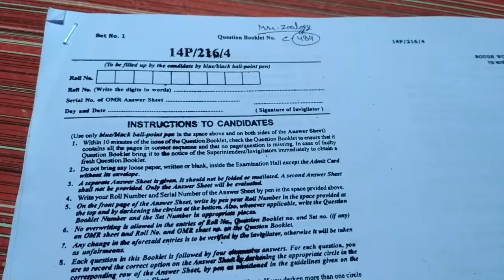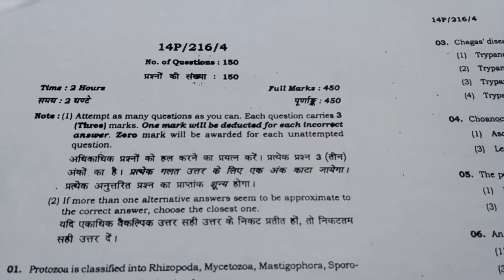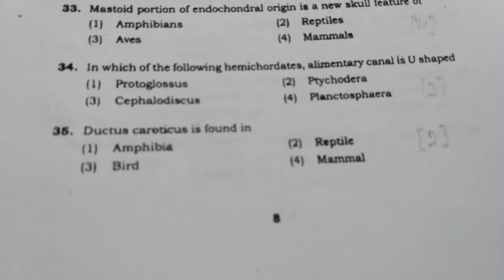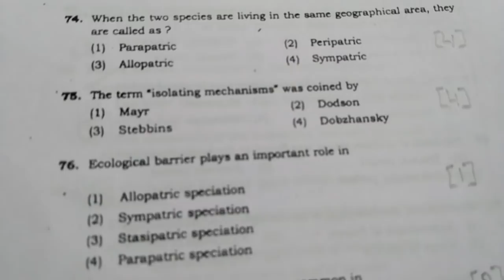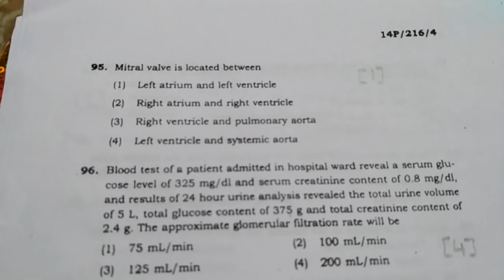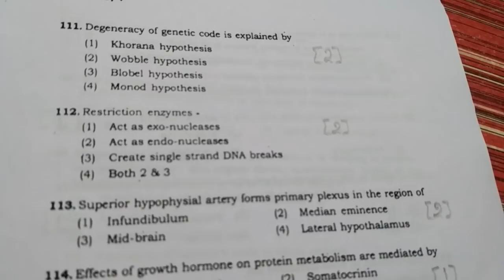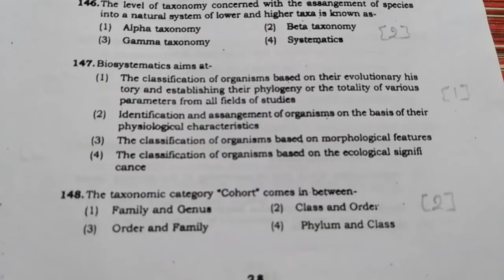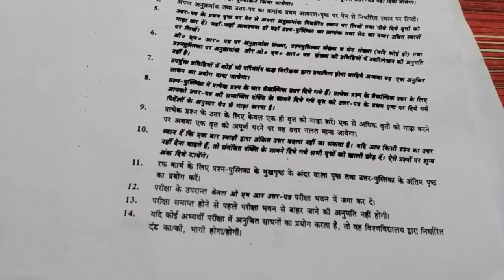BHU PET Entrance Exam - 2014 M.Sc. Zoology Question paper with Answer..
M.Sc. Zoology

Question paper with Answer..